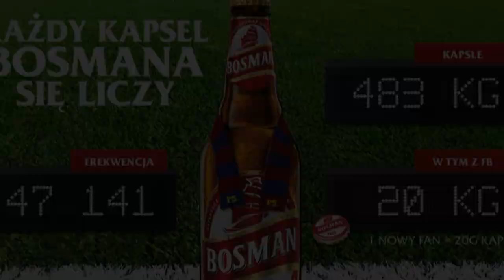Zbieramy kapsle, walczymy o frekwencję! (przed Widzewem)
To już finał akcji zbierania kapsli i frekwencji na meczach Pogoni Szczecin.
Odpowiednia ilość kapsli, frekwencja na meczach, ogromne wsparcie sponsorów oraz niesamowita energia kibiców Pogoni Szczecin - to wszystko pozwoli nam na stworzenie czegoś, czego nie było jeszcze w Polsce! Mało tego ? w Europie!

Grupa Azoty
Pogoń Szczecin S.A.
Bosman
Urząd Marszałkowski Województwa Zachodniopomorskiego

Organizator:
Stowarzyszenie Kibiców "Pogoni Szczecin" - Portowcy